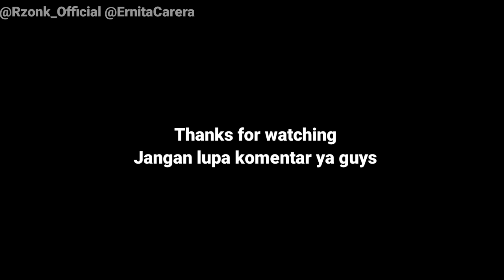PRANK KERACUNAN SABU, PACAR MARAH BANGET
assalamuallaikum

ENDORSE ,BUSINESS DLL BISA LEWAT E-MAIL

Lewat Dm 👇
Dm @rzonk_official

KETAHUAN TIDUR BARENG DIHOTEL, SAMA SEPUPU SENDIRI, ENDING NYA BIKIN BAPER
KETAHUAN NGINEP BARENG DIHOTEL SAMA CEWEK LAIN
KETAHUAN NGINEP BARENG DIHOTEL,SAMA SEPUPU SENDIRI
KETAHUAN SELINGKUH DIHOTEL
PRANK MIMPI BASAH,EH MALAH DIKASIH BENERAN
KEPERGOK NGINEP DIHOTEL SAMA CEWEK LAIN, TERNYATA DIA SEPUPUKU! BIKIN BAPER
PRANK NUDUH BAU MULUT PACAR, ENDINGNYA MALAH BIKIN BAPER
PRANK BENTAK-BENTAK PACAR
PRANK SEMBUNYIIN BARANG KESAYANGAN PACAR
PRANK PACAR SAMPAI NGAMUK
REAKSI PACAR BARANG KESAYANGANNYA AKU HILANGIN
PRANK UJI KESABARAN PACAR
PRANK UJI KEIMANAN PACAR
VIRAL
TRENDING

Terimakasih banyak supoart nyaa

semoga kalian suka dengan videonyaa

Lewat Dm 👇
Dm @rzonk_official

Jika ingin kirim produk/barang bisa DM terlebih dahulu di @rzonk_official

PRANK CUEKIN PACAR
PRANK DIEMIN PACAR
PRANK CUEKIN PACAR SAMPAI BAPER
PRANK PACAR CUEKIN
PRANK TERBARU
PRANK PACAR
PRANK PMS BOCOR
PRANK BOCOR SAAT PMS
PRANK PMS
PRANK LDR
LDR BIKIN BAPER
PRANK PAMIT PULANG KAMPUNG
PAMIT OTW KEBANDARA
PRANK PACAR SAMPAI NANGIS
PRANK PACAR BIKIN BAPER
PRANK SELINGKUH
PRANK LDR MALAH SELINGKUH
PRANK OTW KEBANDARA
PRANK PAMIT KEBANDARA